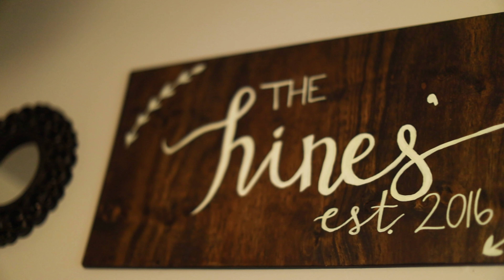Brainz N Brawn Fitness Short Film Trailer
This is a trailer for a short film  about Ray Hines a decorated physique competitor.